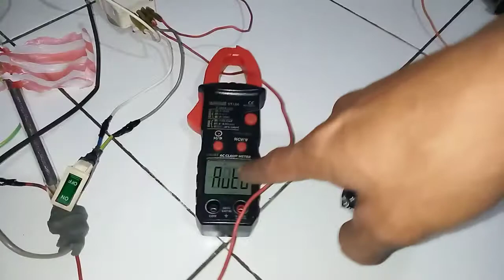Simulasi cara kerja kulkas 2 pintu sistem timer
Contoh pengecekan kulkas 2 pintu sistem timer saya sarankan teman teman memahami dahulu cara kerja sistem timer untuk mempermudah pengerjaan atau penanganan saat terjadi ketidak sesuaian atau masalah pada sistem defrost

segmen video :
00:00 intro
00:13 kerja timer 1-3
01:23 perbedaan timer 1-3 & 1-4
04:15 cara pengecekan